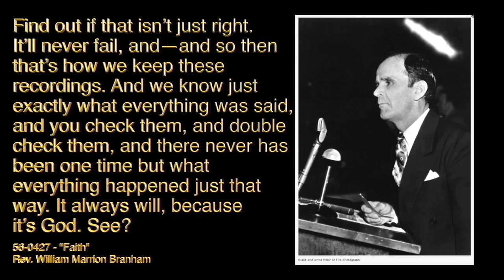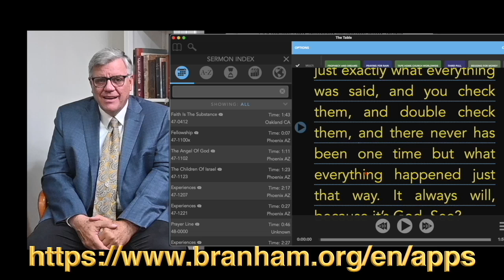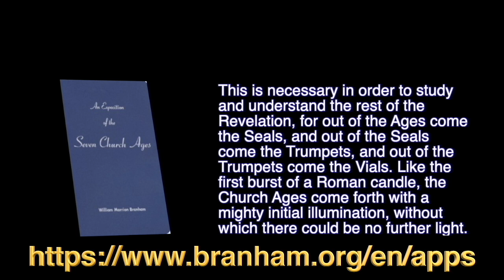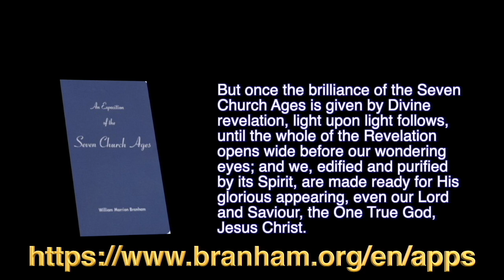KISWAHILI TZ 12 10 2024 Mpendwa Bibi arusi Neno Mkamilifu, Message of William Branham